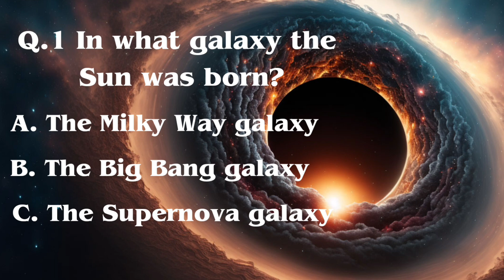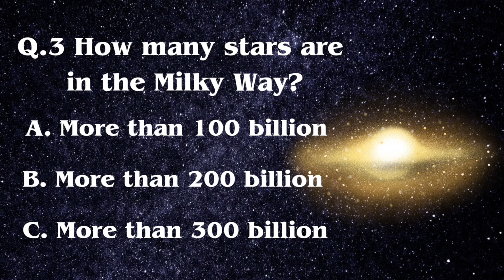quiz on solar system | planets | universe | gk questions | education